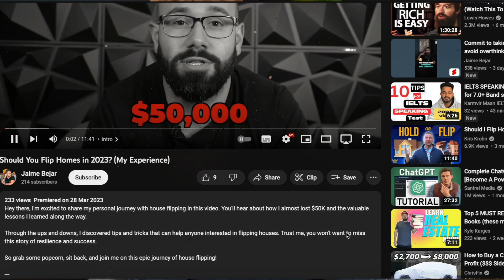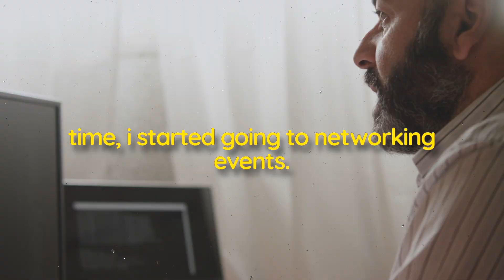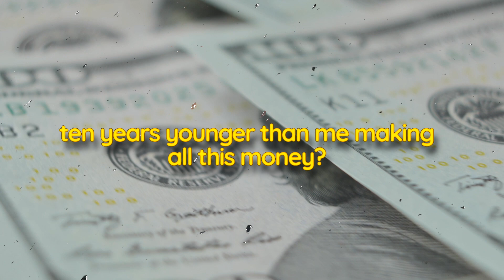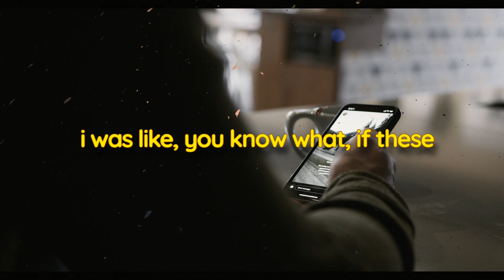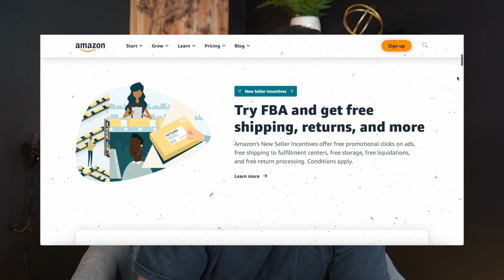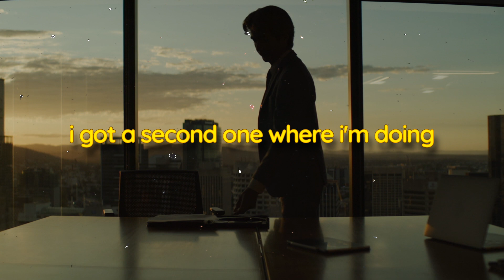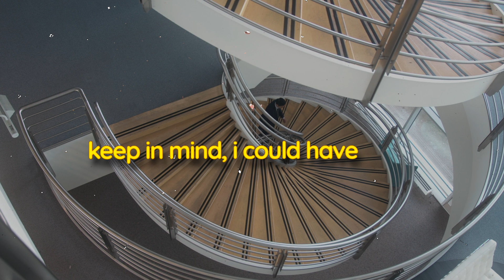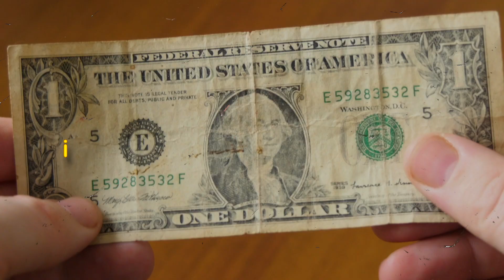Is Amazon Automation WORTH IT in 2023? (My Experience)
Interested in starting your Amazon business? Work with my team where we fully automate/manage your e-commerce(Amazon) stores.

Hi, I'm Jaime, and in this video, I'll be sharing my personal journey of how I went from being broke and in debt to becoming a successful multimillion-dollar business owner through Amazon FBA. I'll be taking you through my ups and downs, including my struggles with debt, failed attempts at other businesses, and how I discovered Amazon FBA through Instagram. You'll hear about the obstacles I faced, such as making mistakes with my Amazon accounts and feeling like giving up, but most importantly, you'll discover the valuable lessons I learned along the way. So join me as I share my story and show you how with hard work and dedication, you too can achieve your entrepreneurial dreams.